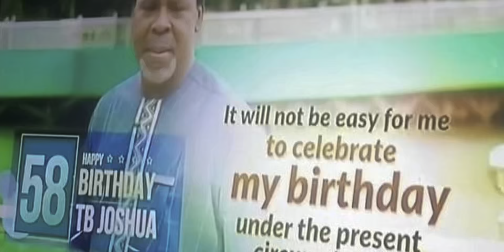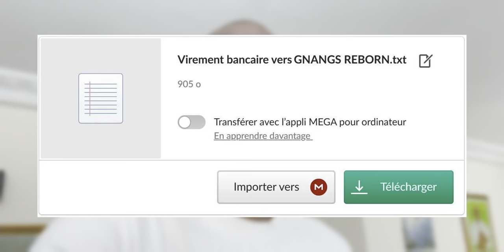Un autre pasteur se réjouit de la mort de TB Joshua dans son église